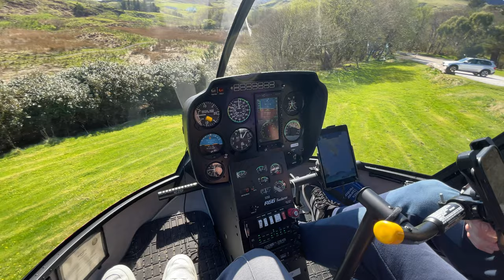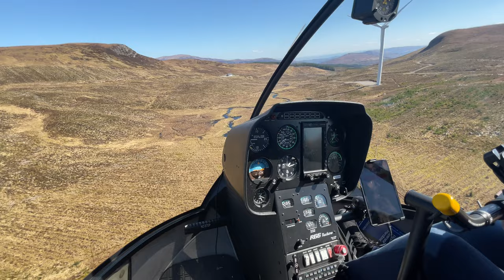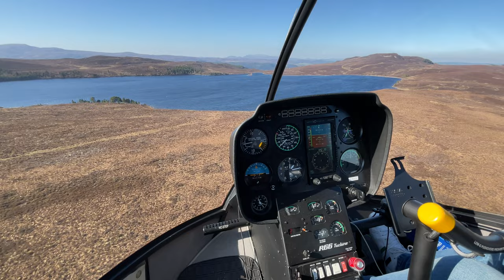#64 A Flodigarry Lunch in Skye 🏴󠁧󠁢󠁳󠁣󠁴󠁿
▶ In this episode, Richie flies to the Flodigarry Hotel on the Isle of Skye for lunch. Later they head out once again after a fuel stop in Inverness. Finally, Richie shows us some more of his renovation project :-)